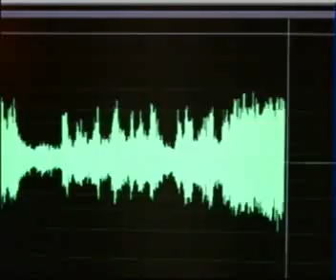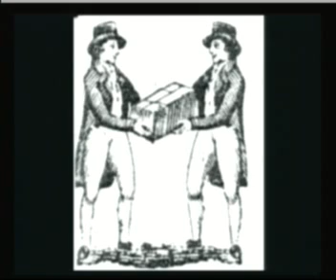Ernest Hancock: Peter Schiff / Marcin Jakubowski -- 08/04/11 -- 1of8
Peter Schiff - CEO & Chief Global Strategist - Rise of the Barter Economy

FOUNDER AND DIRECTOR - MARCIN JAKUBOWSKI

Factor E Farm Blog

Marcin came to the U.S. from Poland as a child. He graduated with honors from Princeton and earned his Ph.D. in fusion physics from the University of Wisconsin. Frustrated with the lack of relevance to pressing world issues in his education, he founded Open Source Ecology in 2003 in order to make closed-loop manufacturing a reality. Marcin has been the lead fabricator, designer, blogger, and technical curator for OSE's prototyping thus far. His main interest is evolving to freedom by eliminating resource scarcity as the main force behind human relations - with the wise use of modern technology adapted for human service. He lives and works at OSE's land-based facility, Factor e Farm in rural Missouri. Marcin wakes up early, practices yoga, cooks indian food, and he's very ambitious. He has been selected as a TED 2011 Fellow. See his TED Talk on the Global Village Construction Set.

About
Open Source Ecology is a network of farmers, engineers, and supporters that for the last two years has been creating the Global Village Construction Set, an open source, low-cost, high performance technological platform that allows for the easy, DIY fabrication of the 50 different Industrial Machines that it takes to build a sustainable civilization with modern comforts. The GVCS lowers the barriers to entry into farming, building, and manufacturing and can be seen as a life-size lego-like set of modular tools that can create entire economies, whether in rural Missouri, where the project was founded, in urban redevelopment, or in the developing world.